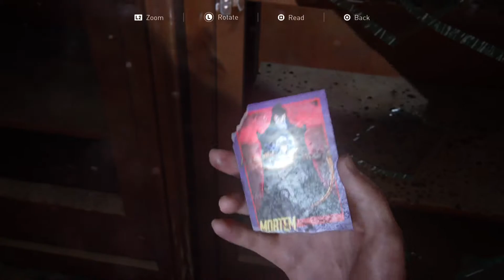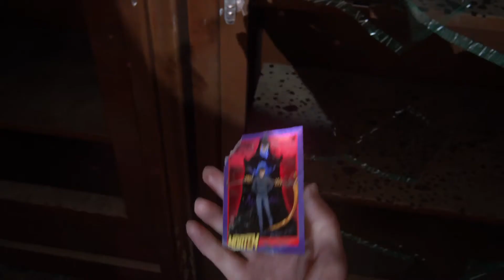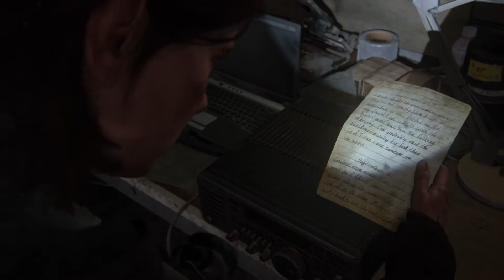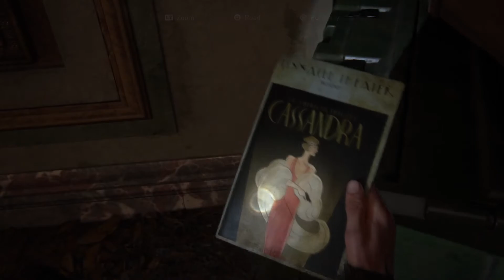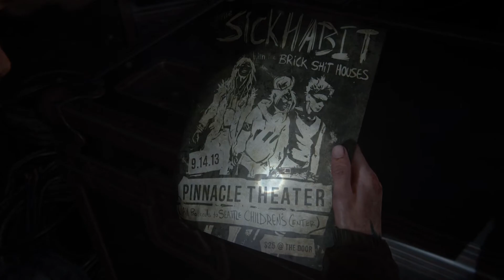Theatre | The Last of Us™ Part II | Part 20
With a close escape and a revelation between the two we find a place to hold up for the night.